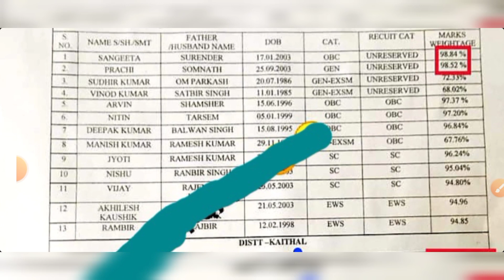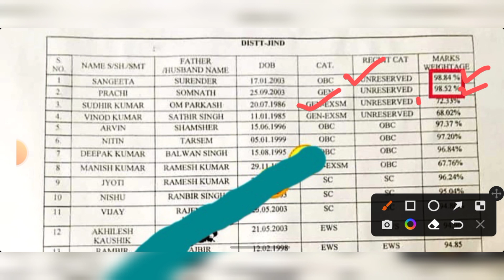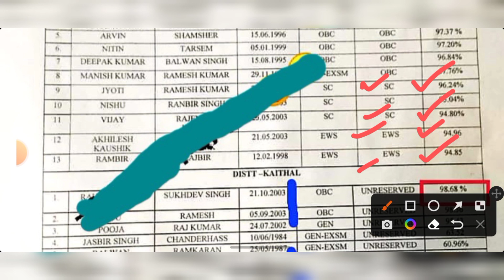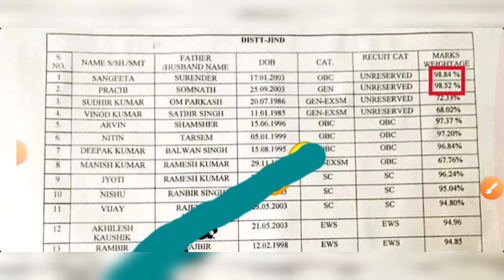Haryana PNB Bank Peon Result 2022, PNB Bank Jind & Kaithal District Peon Result 2022, Sk Jobs Gyan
Haryana PNB Bank Peon Result 2022, PNB Bank Jind & Kaithal District Peon Result 2022

Important Tags

Haryana PNB Bank Peon Recruitment 2022, Haryana PNB Bank Peon Vacancy 2022, PNB Bank Peon Bharti 2022, Haryana PNB Bank Peon Result 2022, Haryana PNB Bank Peon Selected Candidates List 2022

PNB Bank Jind Peon Result 2022, Haryana PNB Bank Jind Peon Result 2022, Jind PNB Bank Peon Selected Candidates List 2022

PNB Bank Kaithal Peon Result 2022, Haryana PNB Bank Kaithal Peon Result 2022, Kaithal PNB Bank Peon Selected Candidates List 2022